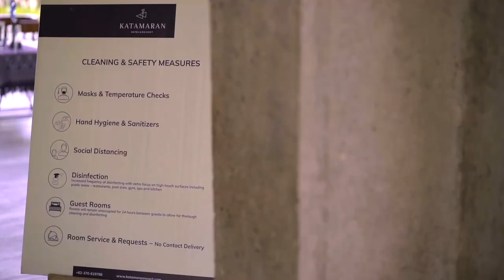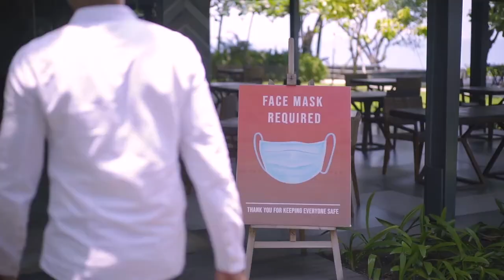CHSE - Hotel Video Corporate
Hotel Video Corporate
Ara Creative merupakan Jasa Profesional pembuatan :

Terimakasih sudah mempercayai Ara Creative untuk pembuatan Video ini.
Ara Creative guarantee the best rates for your product and will never charge you until you are completely satisfied. For any questions about our prices, or just to say hello, please drop us a line. We look forward to hearing from you.
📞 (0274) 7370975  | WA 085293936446